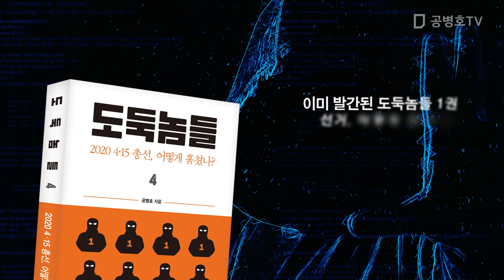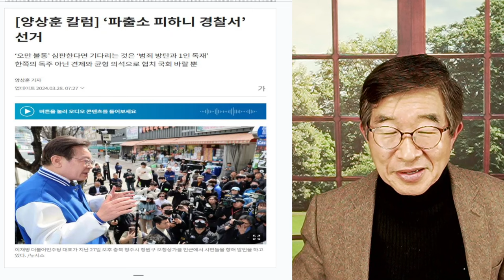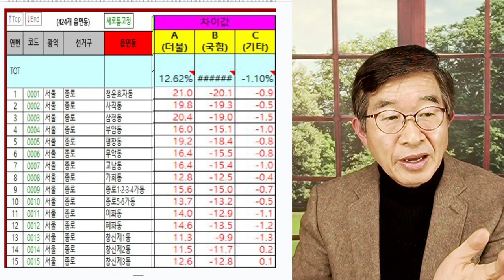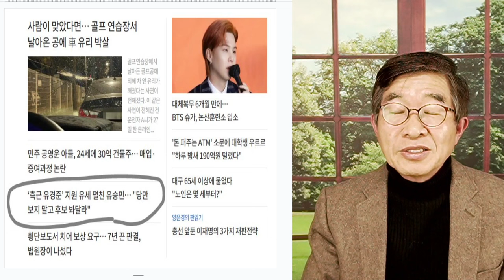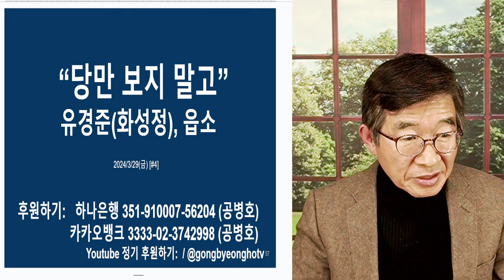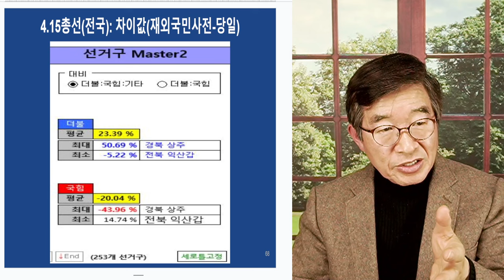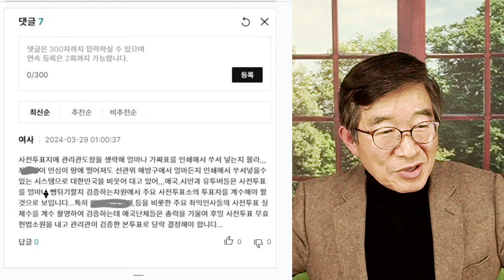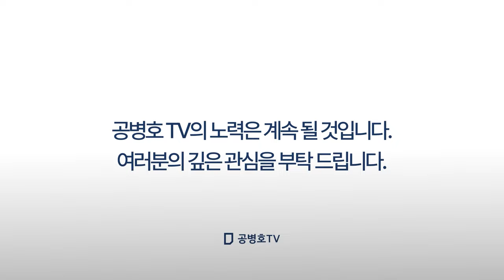사전투표 합시다! / 국힘당 내부 대충돌 / 모두 모두 사전투표'국힘당, 이견 왜? /홍석준, 사전 독려 NO / 윤재옥 사전 독려 YES / 한동훈, 아무 투표나 [공병호TV]